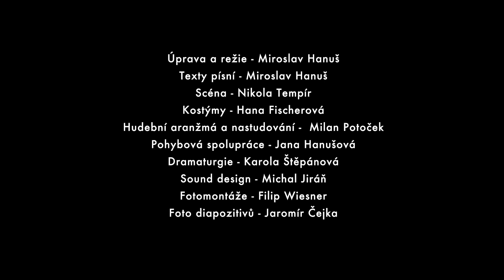Tajný deník Adriana Molea ve věku 13 a 3/4 (trailer)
úprava a režie Miroslav Hanuš
"Láska a big beat jsou to jediné, co mě chrání před šílenstvím."